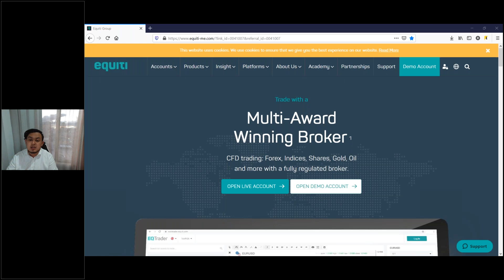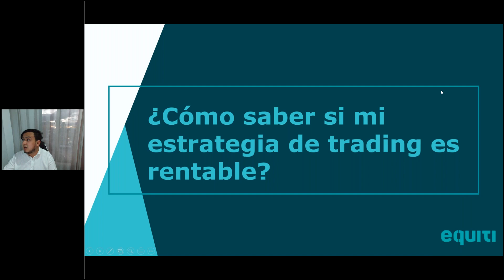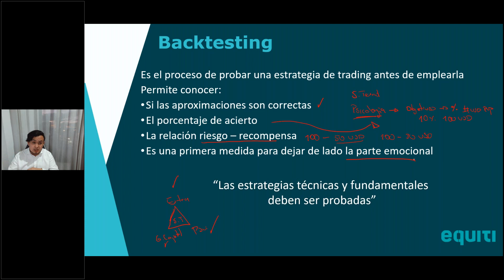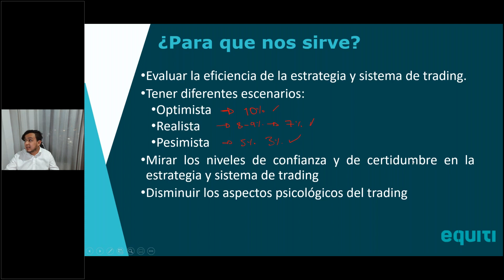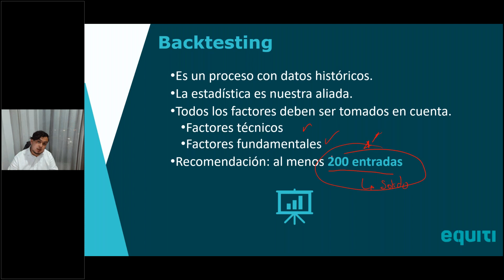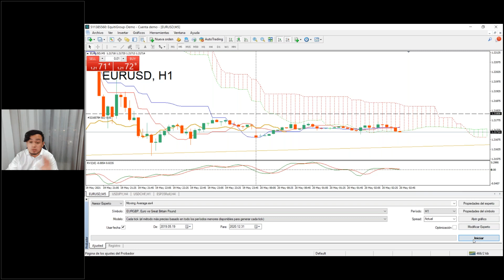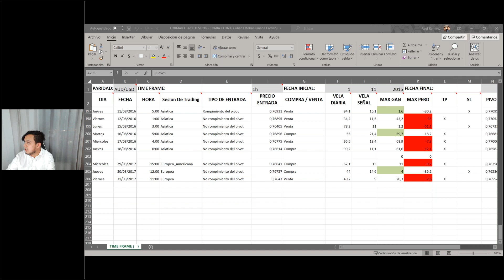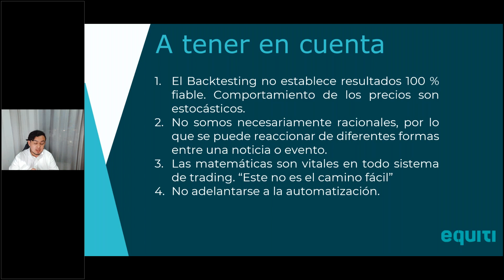Webinar 88: ¿Cómo saber si mi estrategia de trading es rentable?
Muchos traders al momento de construir su primera estrategia de trading no saben cómo evaluar dichas estrategias o entender cuál es el porcentaje de rentabilidad. Es por esto que en este webinar se explicará cómo evaluar la estrategia de un trader, utilizando la herramienta del backtesting.

Pasos para construir una estrategia
¿Qué es Backtesting?
Importancia del registro de operaciones.